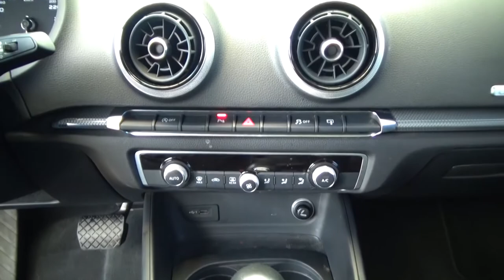Audi / A3 / 2017 - 2881